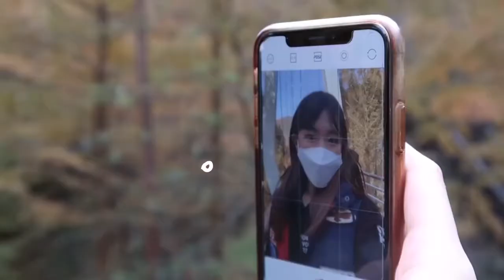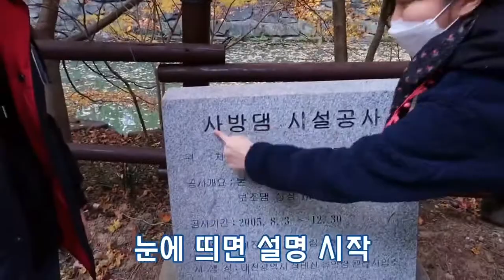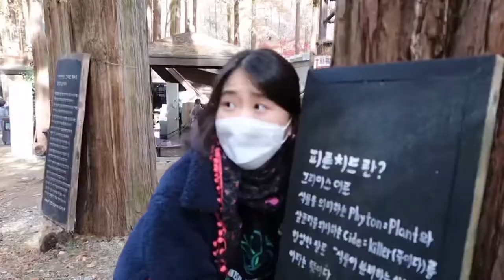어딜가나 꼭 있다..! 단풍놀이🍁 유형 탐구생활 I 세계산림총회 서포터즈 트리포터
이제 가을 을 넘어서 겨울 로 향해가고 있는데요,
트리포터🎤가 가을의 끝자락에서 장태산 자연휴양림의 🍂단풍🍂을 담아왔습니다...! ※공감주의※
혹시 요즘 롤러코스터 리부트 하는 거 아시나요? 추억의 롤코 컨셉으로 각자만의 단풍놀이 즐기는 모습을 표현해보았으니 재미있게 감상해주세요😆

00:00 인트로 놓치지 마세욧
00:20 📸포토그래퍼형
01:10 감성글귀, 태그까지 꼭 SNS에 올려야 하는 포토그래퍼형
01:20 👩🏻‍🏫설명형
02:22 총총총💨
02:27 🏋🏻헬스형
02:58 😳얼마나 남았어형
03:27 절레절레😒